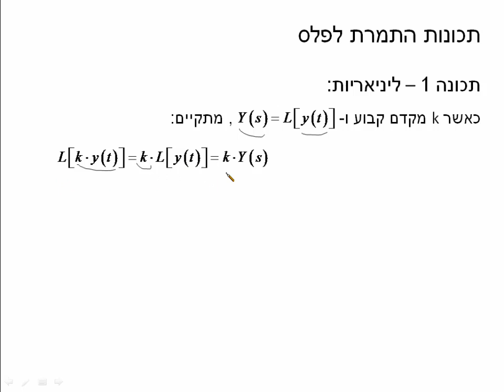תכונות התמרת לפלס - ליניאריות